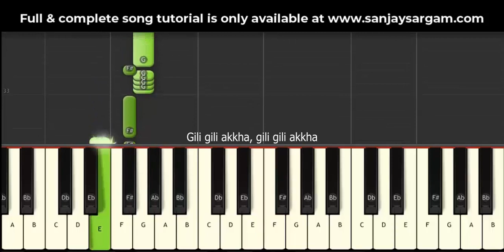Yeh Jawani Hai Deewani- Piano Tutorial (Single Handed)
100's of free guitar lessons taught with scores, tabulature, notations, lyrics & audio